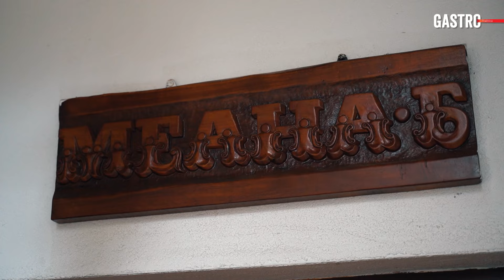MAKEDONSKI KRALJ JANJETINE! Meso samo spada s kosti!! | 70K SPECIJAL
U trećoj epizodi, koja je ujedno i 70.000 pretplatnika specijal našeg kanala, posjetili smo jednan od najpoznatijih restorana u Skopju - Javor Mrzenci - Meana B. Na ovom legendarnom mjestu navodno se jede jedna od najboljih janjetina na Balkanu. Uz ovu lokaciju koja se nalazi u Skopju drugu možete pronaći u selu Mrzenci nedaleko Gevgelije i grčke granice. Ova kafana spoj je tradicije i ljubavi prema gastronomiji, a kao plod svega toga su nevjerojatna domaća jela s kojima će se oduševiti svaki istinski gurman! Uživajte i hvala vam na velikoj podršci!

🔔Uživajte u našem sadržaju, komentirajte, pretplatite se na kanal te postanite dio najjače gastro ekipe na Balkanu!